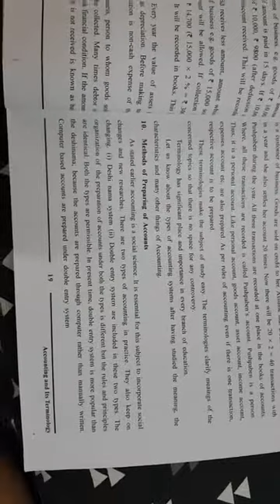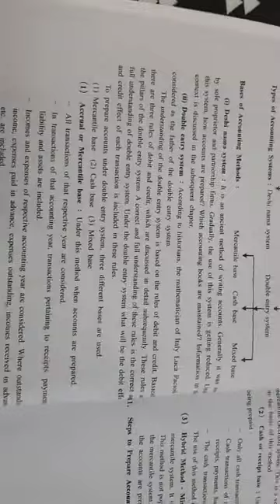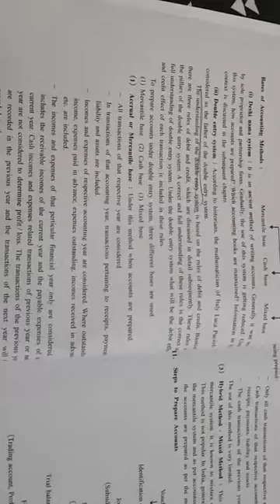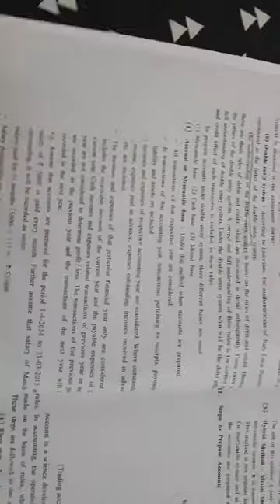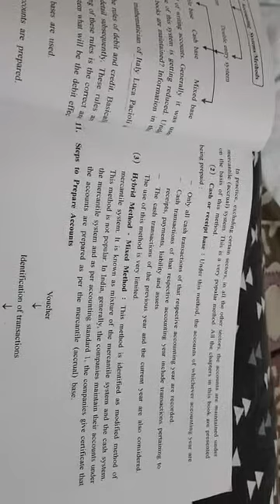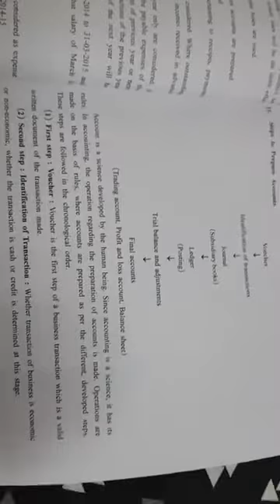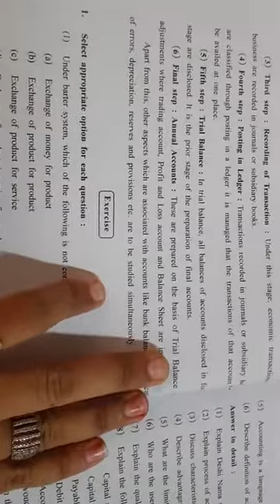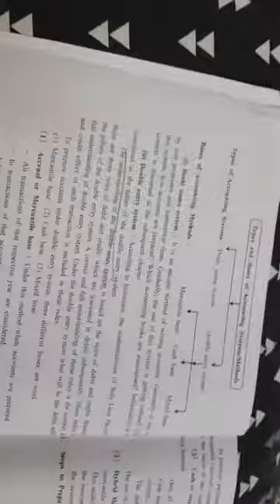Std 11th account ch 1 by shivani ma'am